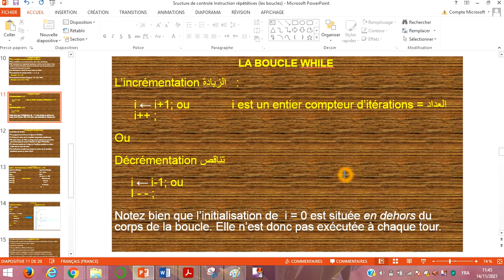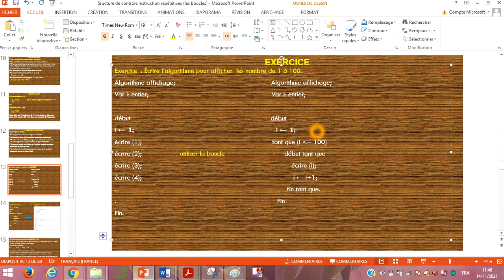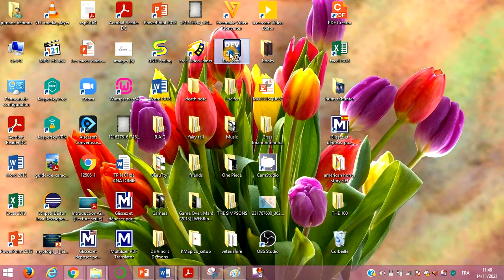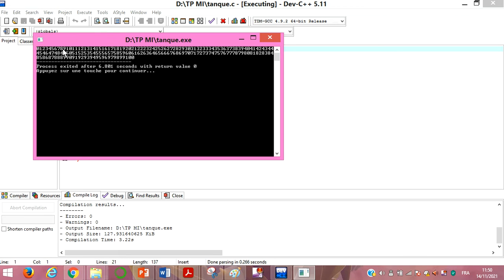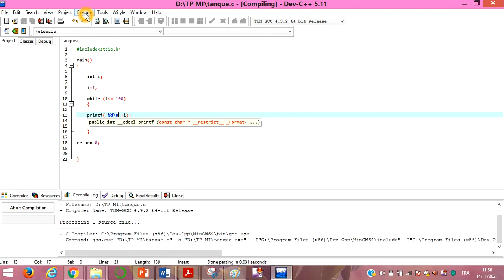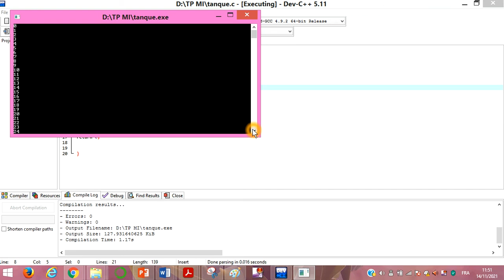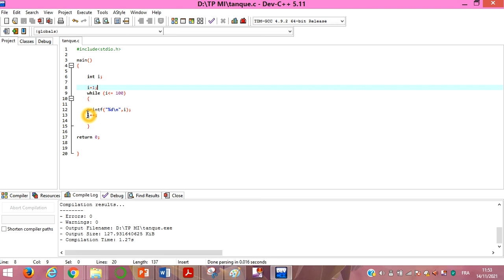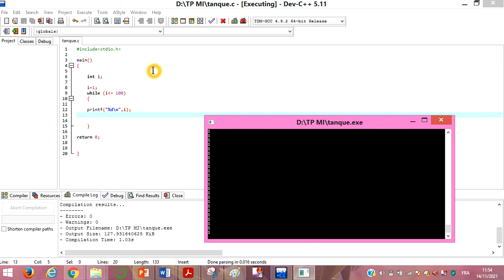1/2 : TP 4 : Les Instructions Répétitives : La boucle tant que: Exercice Corrigé.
Exercice  : Écrire l’algorithme pour afficher  les nombre de 1 à 100.
Algorithme affichage;                                                  Algorithme affichage;
Var i: entier;                                                                Var i: entier;
début                                                                         début
                                                                                    i ←  1;
écrire (1);                                                                    tant que (i = 100)
écrire (2);                    utiliser la boucle                               début tant que
écrire (3);                                                                              écrire (i);
écrire (4);                                                                               i ← i+1;
.                                                                                         fin tant que.
.                                                                                    Fin
Fin.